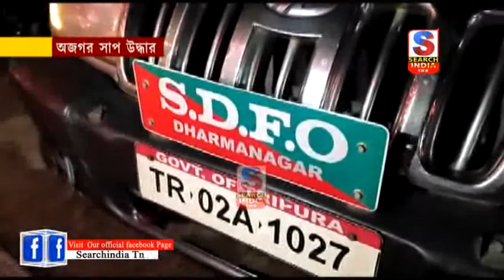অজগর সাপ উদ্ধার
ভাগ্যপুর আলম বাজার থেকে উদ্ধার একটি অজগর সাপের শাবক। ধর্মনগর বন দপ্তরের কর্মীরা অজগর সাপের শাবকটিকে উদ্ধার করে পানিসাগর রৌয়া অভরান্যক এনে ছেড়ে দেয়।